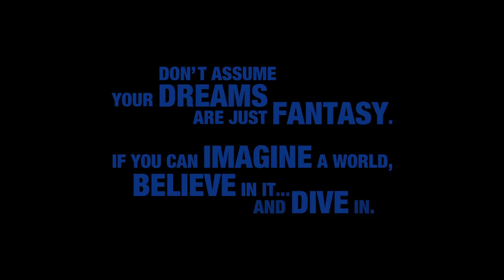Kingdom Hearts 3 Monsters Inc D23 Reveal Trailer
for all the latest Kingdom Hearts news!

Sora and his companions join forces with Mike Wazowski and James P. “Sulley” Sullivan, with a special appearance by Boo. Fright team all-stars Mike and Sulley lend their scaring talents and special combination attacks against their enemies.